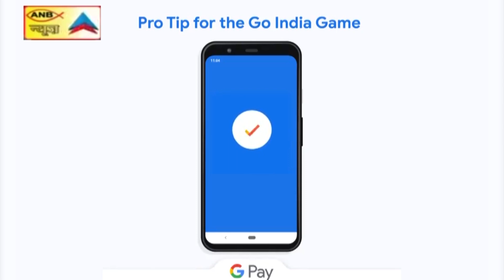25 लाख के ईनामी जीवन कंडूलना के सरेंडर की चर्चा, पुलिस बरत रही है गोपनीयता